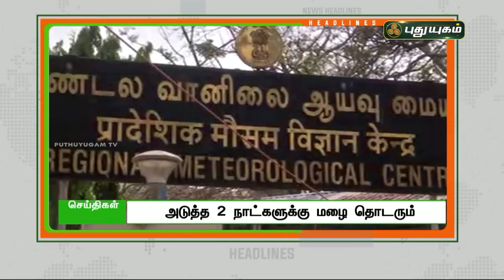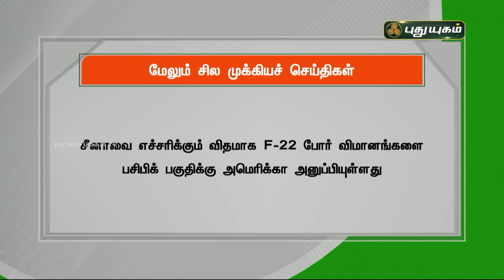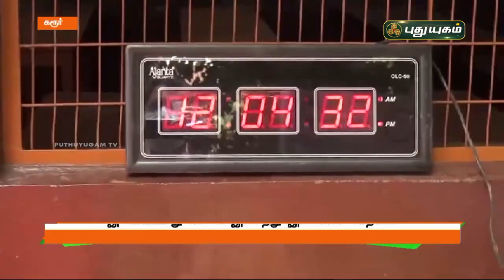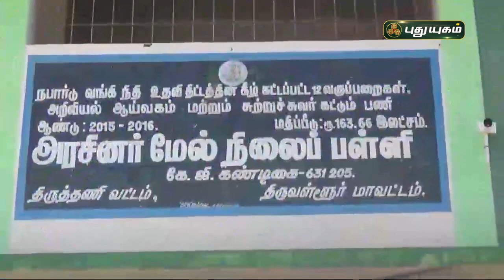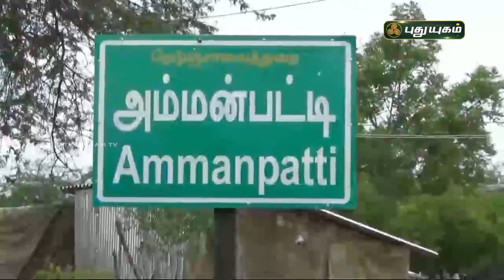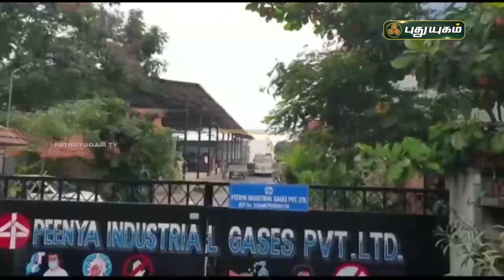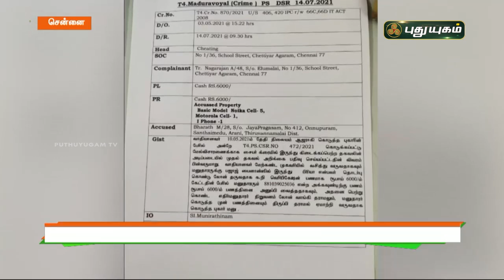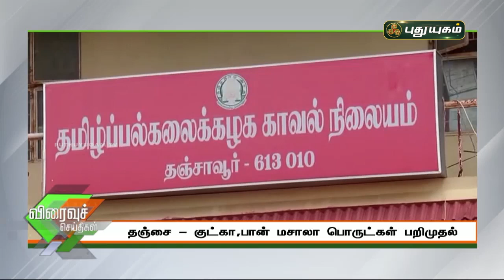புதுயுகம் செய்திகள் | 1 PM News | 16/07/2021